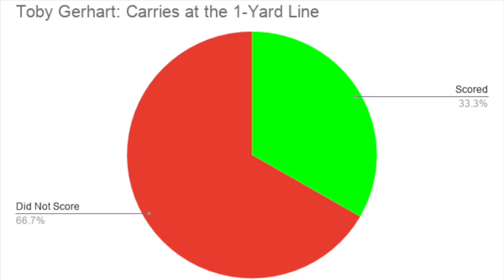Dumb Decisions: The STUPIDEST Goal Line Offense Ever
In a 2015 game between the Jaguars and the Bills, Jacksonville had first and goal at the one-yard line. What they decided to do next was absolutely mind boggling